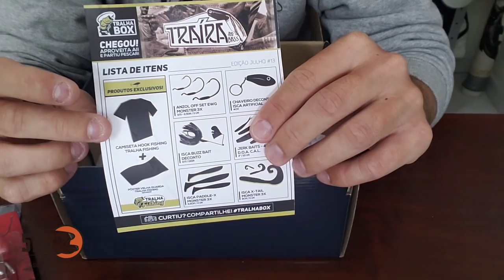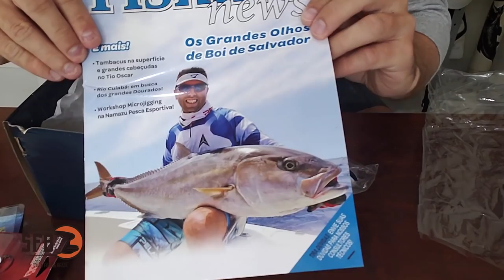#201 - TRALHA BOX DE TRAÍRA - NOVO MODELO - TRAÍRA NO INVERNO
Galera, nova opção na escolha da sua Tralha Box, agora a versão TRAÍRA, onde selecionamos as isca da época para a pesca de Traíra!

▬▬ ►► MEUS EQUIPAMENTOS ◄◄▬▬
Varas:

Molinete:
* SeaKnight - Axe 2000h
* Bobbing - 2000

Joinville - SC